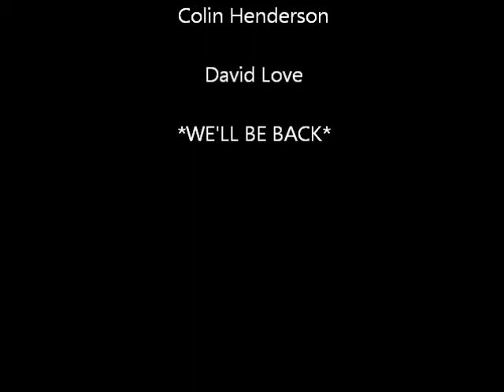Behind the Scenes Exposing Scientology New York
March 27, 2014: The Three Amigos, Bert Leahy, Colin Henderson, and David Love exposing Scientology and Narconon in New York City on "Scientology Cult of Confusion" documentary filming. Eight hours of shooting being edited into one or two part documentary film. Long hard hours with lots of laughs.